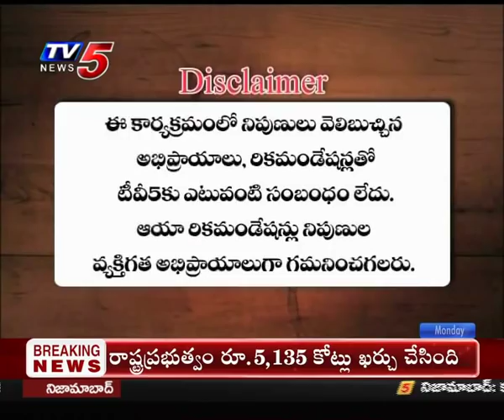TV5 | 6th May 2019 TV5 News Smart Investor